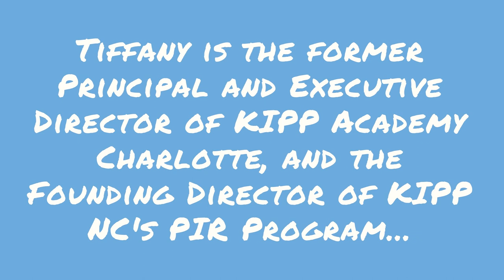Food for Thought - Ep. #3: Principal in Residence program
🎥 Savor the Moment: Join Tiffany, Jon, and Tim as they take you on a delectable journey into the world of educational leadership! 🍎📘 In our latest episode of Food for Thought, we're celebrating National Principal Month by delving into the remarkable KIPP NC Principal in Residence program. The Principal in Residence Program offers intensive training to individuals aspiring to become school principals. Prepare to feast your mind on insights, inspiration, and innovation in the field of education. 🌟🎓